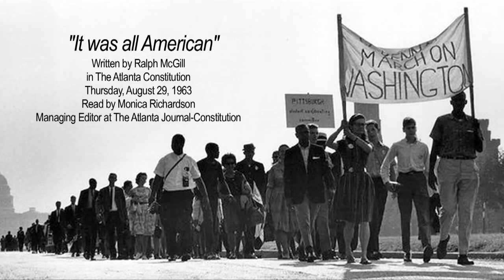'It was all American': Excerpts from Ralph McGill's 1963 column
Monica Richardson, managing editor at The Atlanta Journal-Constitution, reads excerpts from former publisher Ralph McGill's column written in 1963 about the March on Washington. (Photos by AP, video by Ryon Horne)

For more coverage on the 50th anniversary of the March on Washington,